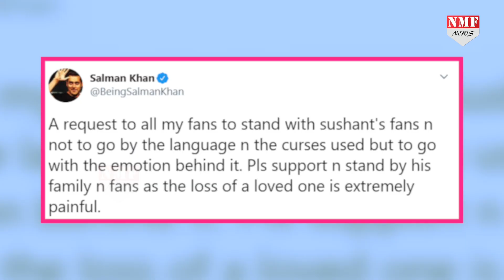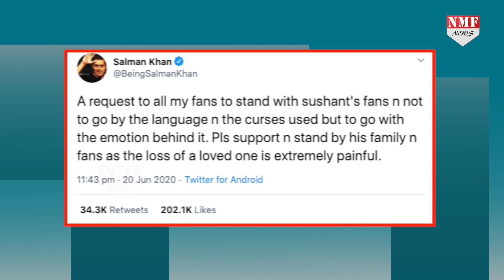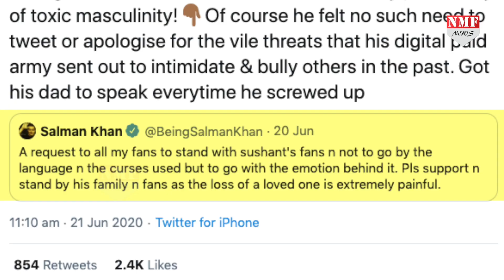Sushant पर Tweet कर Troll हुए Salman के Support में उतरे भाई Arbaaz, दिया ऐसा करारा जवाब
सुशांत सिंह राजपूत की मौत के बाद से ही सोशल मीडिया पर नेपोटिज्म को लेकर बहस छिड़ी हुई है, लोग करण जौहर और सलमान खान जैसे सलेब्स को सुशांत सिंह राजपूत के सुसाइड का जिम्मेदार मान रहे हैं... सोशल मीडिया पर उनके खिलाफ जमकर अपना गुस्सा जाहिर कर रहे हैं...जिसके चलते भाईजान के फैंस उनके सपोर्ट में आए गए... जिसके बाद सलमान ने एक ट्वीट कर फैन्स से गुजारिश की कि वह गलत भाषा का इस्तेमाल न करें...